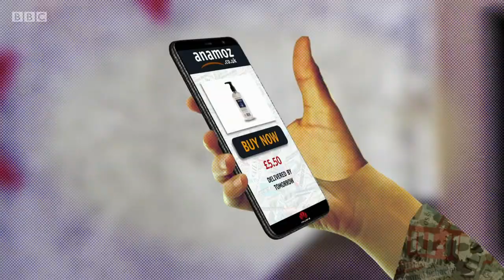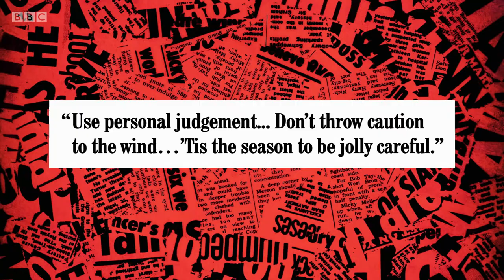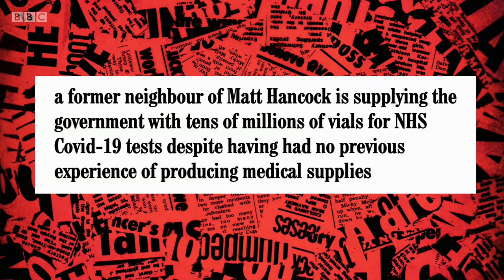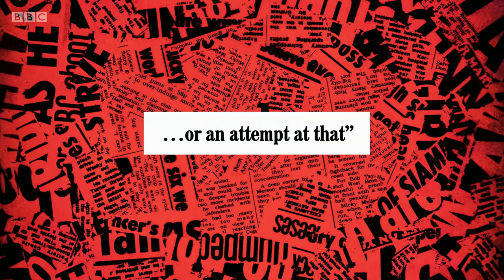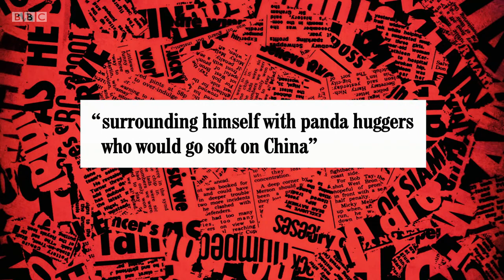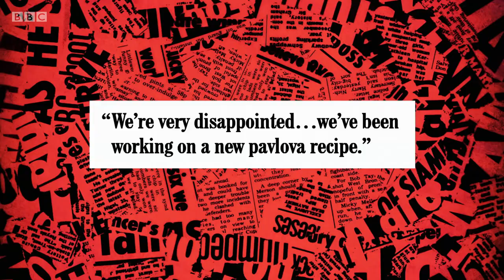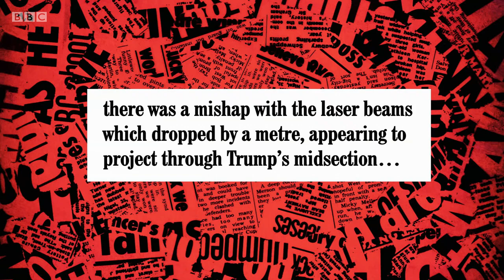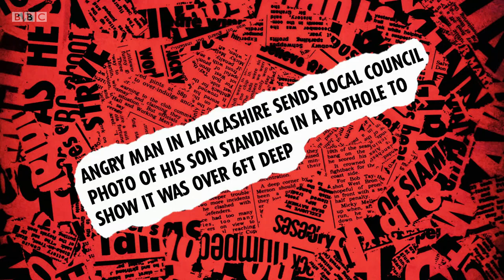Have I Got a Bit More News for You S60 E8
Have I Got a Bit More News for You Series 60 Episode 8
Paul Merton and Ian Hislop are joined by guest host Jo Brand and panellists Reginald D Hunter and Charlene White.